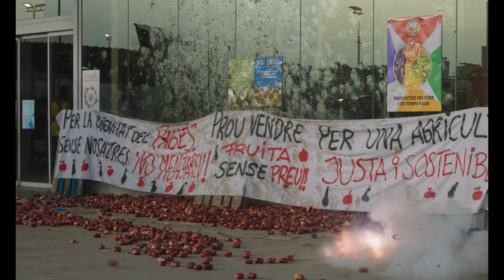ALCARRÀS - DIE LETZTE ERNTE Trailer | Ab 26. August im Kino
Seit 80 Jahren hat die Familie Solé in Alcarràs Pfirsiche angebaut. Nun versammelt sie sich, um gemeinsam die letzte Ernte zu realisieren. Denn das Land gehört ihnen nicht, der Großgrundbesitzer Pinyol hatte es ihnen einst überlassen, als Dank für seine Rettung im Spanischen Bürgerkrieg. Nun will der junge Pinyol vom Handschlag seines Urgroßvaters nichts mehr wissen. Er will das Land zurück, um eine einträgliche Photovoltaik-Anlage darauf zu errichten. Auf einzigartige, vielstimmige, mit überbordender Energie und berührenden Momenten der Stille orchestrierte Weise erzählt „Alcarràs“ von der letzten Ernte der Solés – so handfest, zärtlich und sinnlich, dass wir uns bald selbst als Mitglied der Familie wähnen. Der Großvater Rogelio gibt die Hofffnung nicht auf, den jungen Pinyol zum Einlenken zu bewegen. Vater Quimet stützt sich in die Erntearbeit, als gäbe es doch noch ein Morgen. Seine Frau Dolors hält Haus und Familie mit fröhlicher Geduld zusammen, doch auch sie kann beherzt Grenzen ziehen. Die älteren Kinder Roger und Mariona, Quimets Schwestern Glòria und Nati und Schwager Cisco helfen bei der Arbeit, inmitten der unbändigen Kinderspiels der kleinen Iris, Teia, Pau und Pere. Jede und jeder in diesem Ensemble bekommt seine eigene Stimme und Geschichte. Die lärmende Unbeschwertheit des Familienfests, die Anstrengung langer Arbeitstage vom Morgengrauen bis in die Nacht, die Scherze und die Fröhlichkeit gemeinsamer Ernte, der trotzige Kampf in der Genossenschaft um faire Preise, das tiefe Wissen über Pflanzen und Boden, die Ungewissheit über das, was kommen mag – „Alcarràs“ ist ein grandios choreografierter Film voller Farben, Kontraste und Facetten, voller Leben und Liebe. Je näher das Ende dieses Sommers rückt, desto mehr nehmen die Spannungen in der Familie zu. Fast übersehen die Solés, dass sie einen Trumpf besitzen, den ihnen niemand wegnehmen kann.